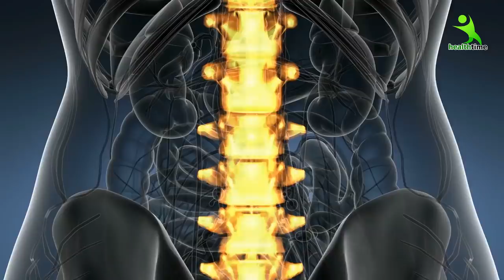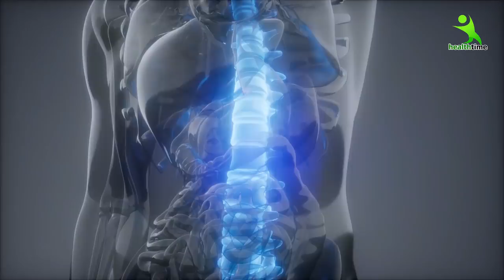सिर्फ 7 दिन ये काम कर लो लटकता पेट हो जायेगा अंदर। How to Lose Belly Fat. Get Abs in 1 WEEK